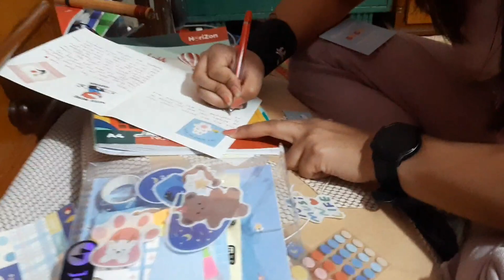mother's day 2080|maharjan family|mothers